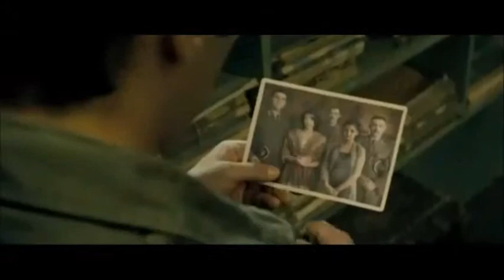Για ένα τανγκό Χ Αλεξίου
Στίχοι:   Χαρούλα Αλεξίου
Μουσική:   Χαρούλα Αλεξίου

Τα λεφτά μου όλα δίνω για ένα tango
κι ένα άγγιγμά σου κάτω από το τραπέζι
Αδιάφορα τριγύρω μου να κοιτώ
Στο γυμνό λαιμό μου το χέρι σου να παίζει

Τα λεφτά μου όλα δίνω για μια βραδιά
για ρομαντικές φιγούρες πάνω στην πίστα
Να παραμερίζουν όλοι από τη φωτιά
που θα στέλνει το κορμί μας στο πρίμα βίστα

Τα λεφτά μου όλα δίνω για μια ζημιά
που θα κάνει άνω κάτω την λογική σου
θέλει τρέλα η ζωή μας και νοστιμιά
άμα θες να βρεις τις πύλες του παραδείσου

Μια γυναίκα ένας άντρας κι ένας θεός
ένας έρωτας θεός να μας σημαδεύει
Να σου δίνω τα φιλιά στων κεριών το φως
και να παίρνω αυτά που ο νους ας απαγορεύει

Αποποίηση:
Το βιντεο δεν προορίζεται για παραβίαση πνευματικών
δικαιωμάτων .Το ακουστικό περιεχόμενο δεν ανήκει σε εμένα και δεν αποκομίζω κανένα κέρδος από αυτό. Δεν είμαι κύριος πνευματικών δικαιωμάτων των φωτογραφιών, είναι από το διαδίκτυο. Το βίντεο αυτό είναι καθαρά για διασκέδαση.